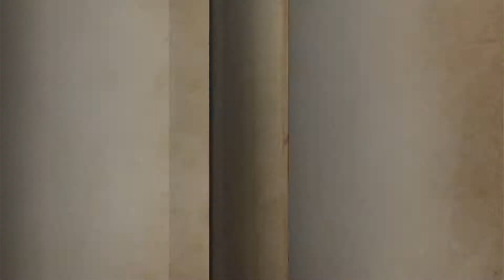Lets Play Identity V 《第五人格》 - Part 3 - Gameplay Walkthrough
Identity V is a 1v4 asymmetrical survival horror game by NetEase which is currently available for IOS and Android as well as PC. With a Tim Burton-esque style, gothic visuals, and a suspenseful storyline, it brings a new gaming experience to players.
Players will play as detectives to explore Orpheus, and after receiving a series of mysterious commission letters, enter the infamous manor to investigate a disappearance. During the investigation of the evidence, the player played Orpheus will use deductive method. During the review of the case, the player can choose to play the role of supervisor or survivor and engage in fierce confrontation. In the course of the investigation, as the facts approached infinitely, they discovered the increasingly incredible truth.